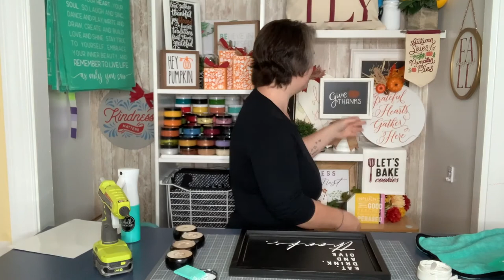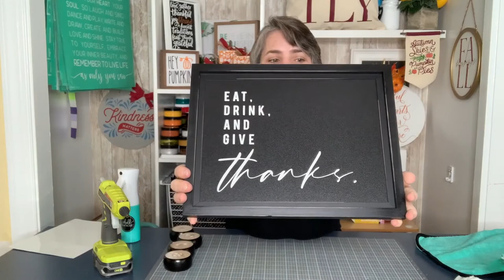Chalk Couture Eat, Drink and Give Thanks Serving Tray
This sentiment is just about all you need to know about Thanksgiving on through the holiday season! Let's make a serving tray with our Greyson frame.

🙋🏻‍♀️  About Me:
Welcome to Chalk With Laura!  I upload videos each week showing you how easy it is to make your own DIY Home Decor masterpiece with Chalk Couture.

✅  My Books:
Daily IPA Journal - 90 Day Action Log for Income Producing Activities
90 Days of Faith, Food and Fitness - A Daily Food Journal